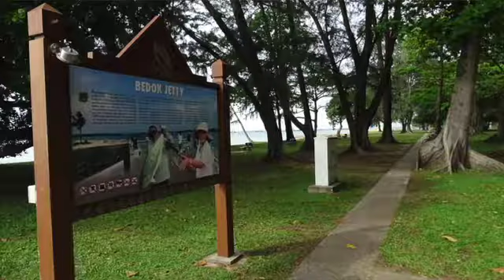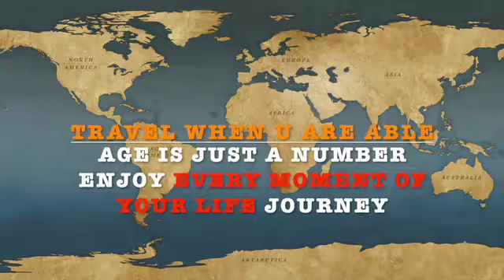Om Acang Travel Log Memories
Travel log memories of yesteryear photo clips